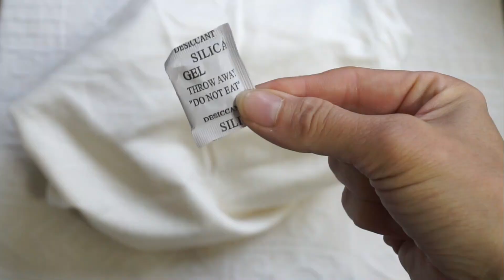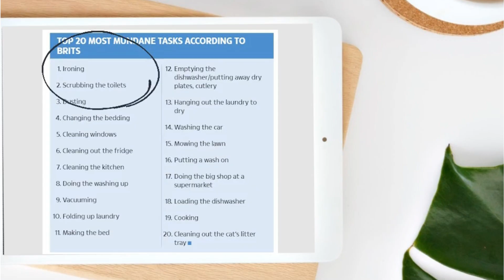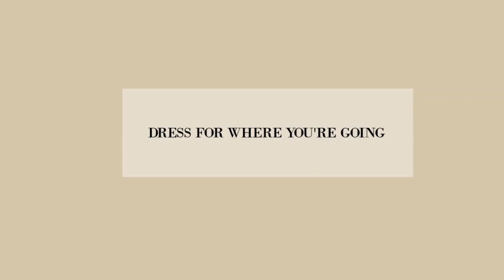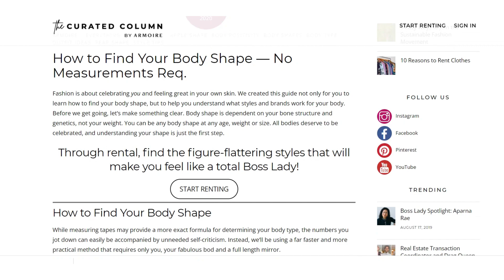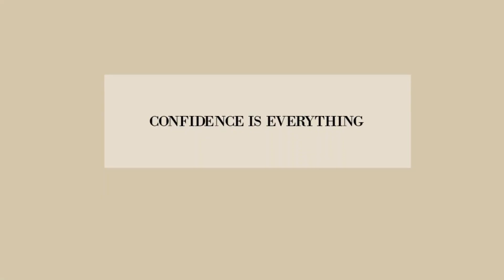7 Easy ways to Look better dressed EVERYDAY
(Native black strap AD/Gifted)

Shoe Trees
Shoe bags

❤ “WORKOUTS FOR WOMEN OVER 40”

People photo created by bearfotos